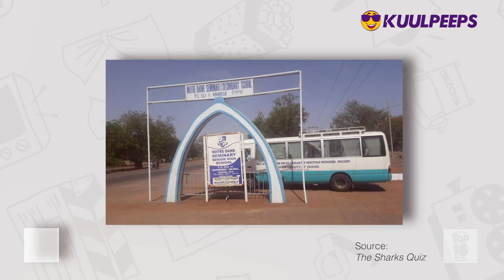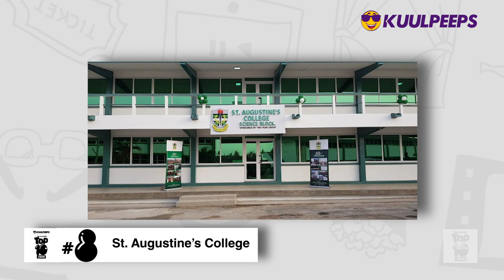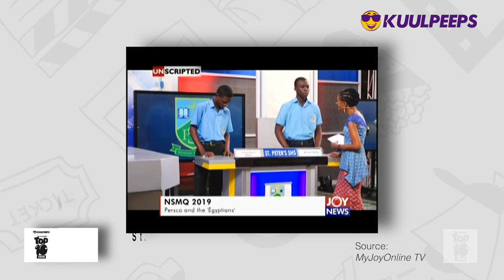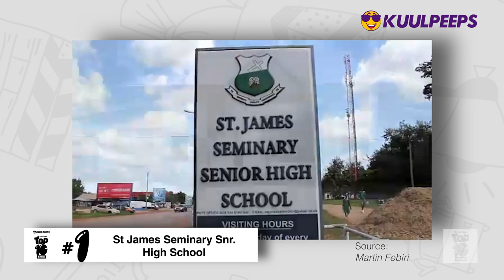Top 10 Senior High Schools In Ghana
The Kuulpeeps Top 10 Show brings you daily top ten lists of everything you can ever think of in the world.